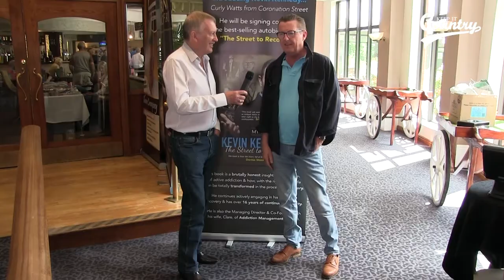Phil Mack & Kevin Kennedy ( Ex Curly Watts- Coronation Street )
Phil Mack chats with Kevin Kennedy ( Curly Watts of Coronation Street ) Kevin was a guest on the recent Phil Mack Country Show at Warner Leisures stunning Thoresby Hall & Spa resort in Nottingham .
Clips from this event will be seen on various shows on Keep It Country TV over the coming months
Keep It Country TV broadcasts on
For all upcoming Phil Mack & Keep It Country TV shows